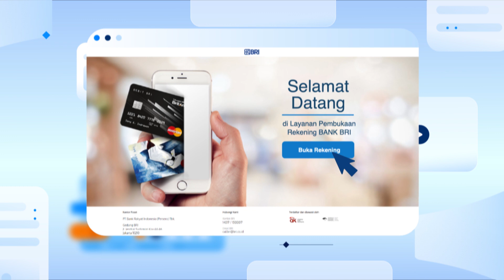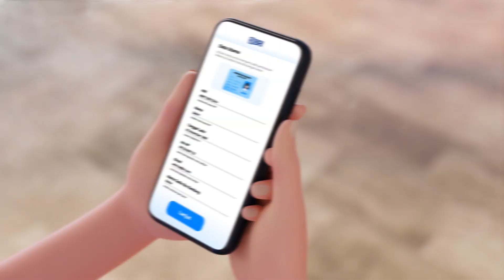Pembukaan Rekening Giro Online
Bagi kamu yang sedang menjalankan bisnis dan punya beragam kebutuhan transaksi, kamu bisa menggunakan Giro BRI yang memiliki berbagai kemudahan untuk menunjang bisnis kamu! Giro BRI telah terintegrasi dengan platform transaksi seperti cash management platform, iBBIZ, serta sarana penarikan cek konvensional berupa cek dan BG.

Yuk, simak video ini untuk tahu bagaimana cara membuka rekening Giro BRI melalui website dan apa saja fasilitas yang dimiliki rekening Giro BRI!